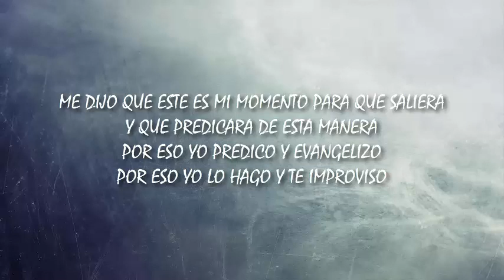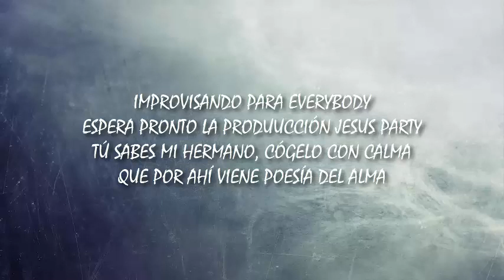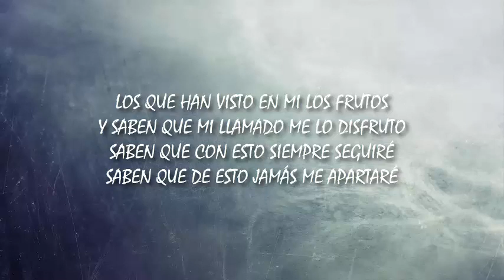17. Improvisación 3º Parte / Bless-B / Más Calle / Video Lyric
Improvisación 3º Parte / Bless-B / Más Calle / 2011